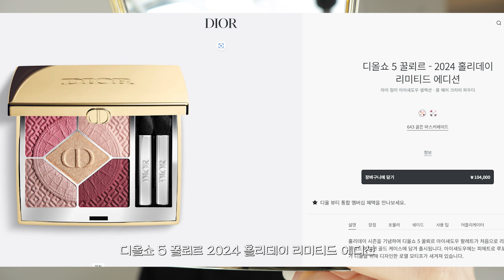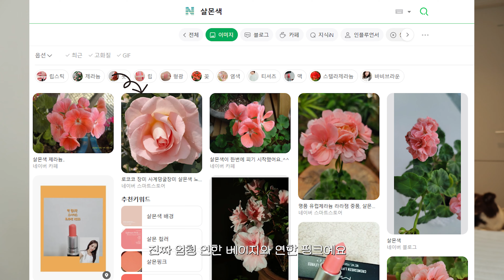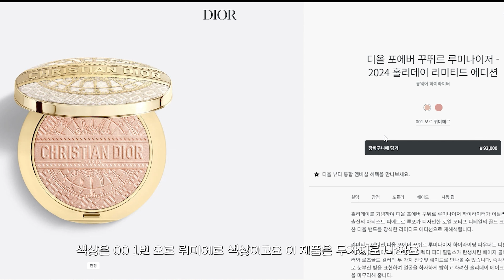dior 디올 2024 홀리데이 ✨금장 에디션✨643골든마스커레이드,001오르 뤼미에르,어딕트립스틱 324 페스티브 코랄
화질 (2160p) 설정 하셔서 보시면
조금 더 자세한 발색을 보실 수 있으십니다💠
설정 방법: (톱니바퀴-화질-고급-2160p)

이번 디올 홀리데이 너무 만족했던 제품들이였어요-♥
저희 예리부 구독자 님들두 보시구 마음에 들으셨으면 좋겠습니당!!
참! 저 2000명 됐어요...ㅠㅠ !흐아 감사합니당

[사용 제품]

판테놀 비건 글로우 쿠션
0.5 로지페어
32,000won [제품 제공]

디올쇼 5꿀뢰르 (2024홀리데이)
643 골든 마스커레이드
104,000won [직접 구매]

디올
포에버 꾸뛰르 루미나이저 (2024홀리데이)
001 오르 뤼미에르
92,000won [직접 구매]

디올
어딕트 립스틱
324 페스티브 코랄
57,000 won [직접 구매]

[브러쉬 정보]

217 블렌딩 브러시-39,000won
맥
231 스몰쉐이더 브러시-35,000won
아이브러시 프로컬렉션5종-28,000won
ANC 158 -단종
ANC 1001L -단종
EBONY 05 -14,000won

00:00
00:41 코스노리 판테놀 베리어 쿠션
01:50 643골든 마스커레이드
11:59 001오르 뤼미에르
11:59 샤넬(홀리데이 하이라이터)비교
12:16 어딕트 립스틱 324 페스티브 코랄